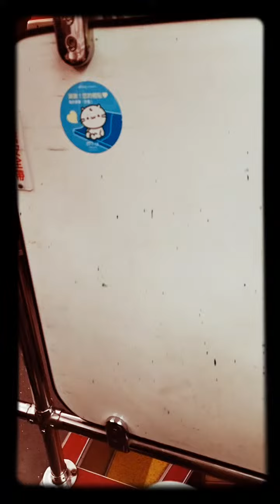Highlight 45:18 - 50:16 from LIKAYAN 65 is live!The rain seems falling down.